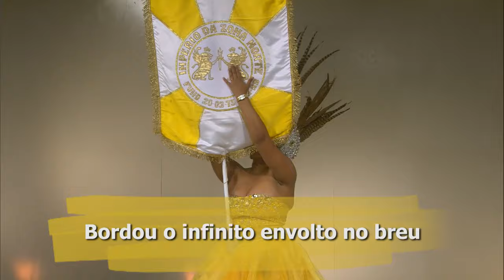Carnaval TVE 2024 - Império da Zona Norte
Em 2024, a Escola de Samba Império da Zona Norte traz o enredo “Gênesis” e é a segunda escola a desfilar na noite de sexta-feira, dia 23 de fevereiro, no Complexo Cultural do Porto Seco.